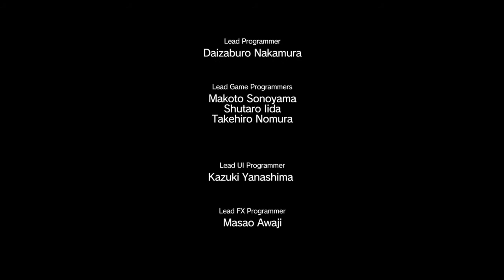Metal Gear Solid V TPP "Ángel con alas rotas"